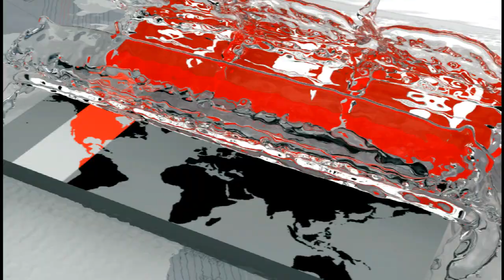প্রকৌশলীকে রাস্তায় আটকে বিলে স্বাক্ষর নিলেন কর্মচারীরা | Gaibandha News | Somoy TV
কর্মচারীদের পাওনা পরিশোধ না করে কর্মস্থল ত্যাগ করার সময় বিদ্যুৎ উন্নয়ন বোর্ড গাইবান্ধা পূর্ব ফিডারের নির্বাহী প্রকৌশলীকে রাস্তায় আটকে বিলে স্বাক্ষর নিয়েছে কর্মচারীরা।

বৃহস্পতিবার (১ অক্টোবর) সন্ধ্যায় গাইবান্ধা শহরের ফকিরপাড়া মসজিদের সামনে এ ঘটনা ঘটে।

কর্মচারীদের অভিযোগ, নির্বাহী প্রকৌশলী শামিম আহম্মেদ বিদ্যুৎ বিভাগের ৩০ জন বিল বিতরণকারী ও মিটার রিডারের পাওনার তিন লাখ টাকা না দিয়ে বদলী হয়ে নতুন কর্মস্থলের উদ্দেশ্যে রওনা দেন। খবর পেয়ে কর্মচারীরা ফকিরপাড়ায় তার গাড়ী আটকান। এসময় কর্মচারীদের তোপের মুখে গাড়ীতে বসে তাদের পাওনা টাকার বিল পত্রে স্বাক্ষর করতে বাধ্য হন।